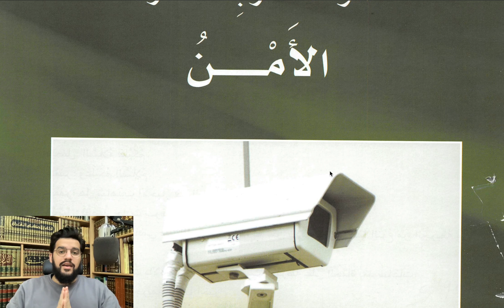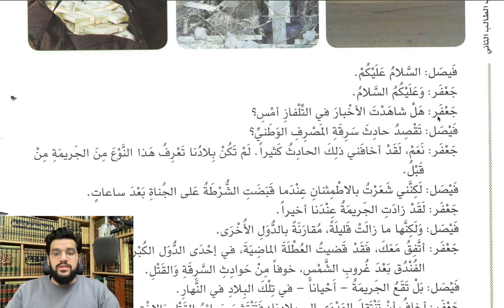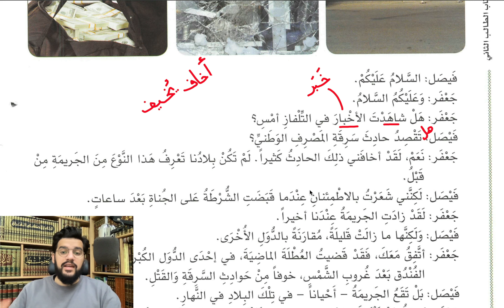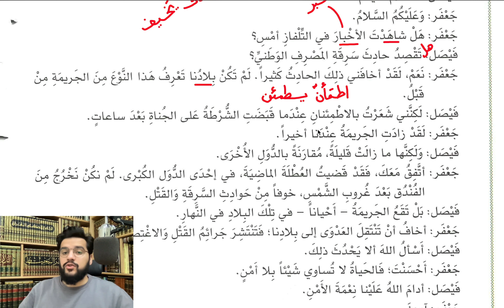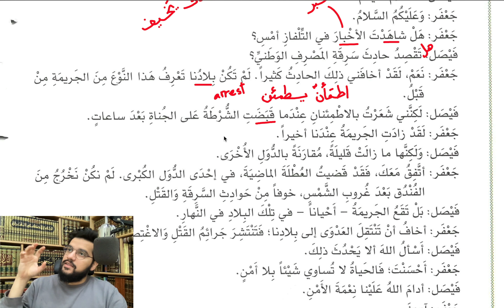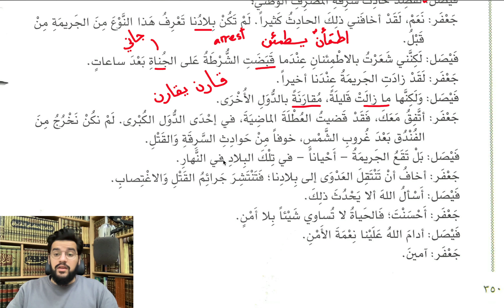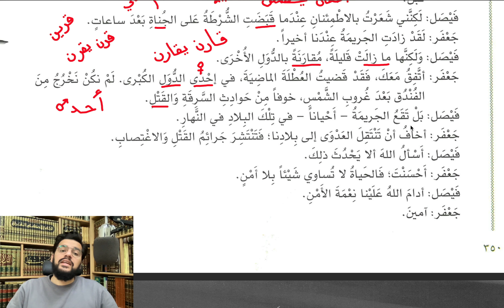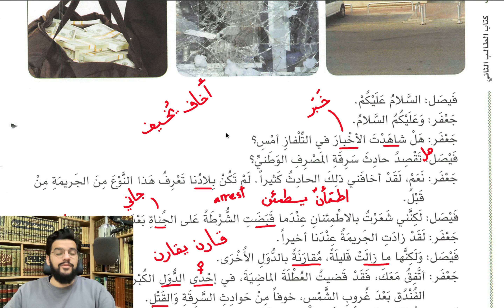Book 2 lesson 53 - العربية بين يديك